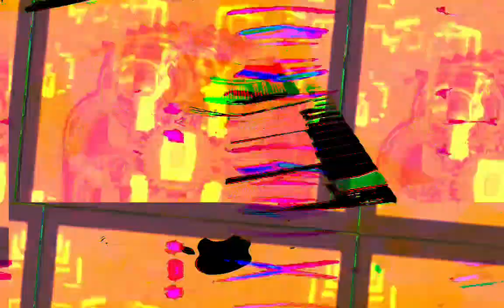Forms of sound made real from beyond all voids of nothingness - Structure without structure manifest